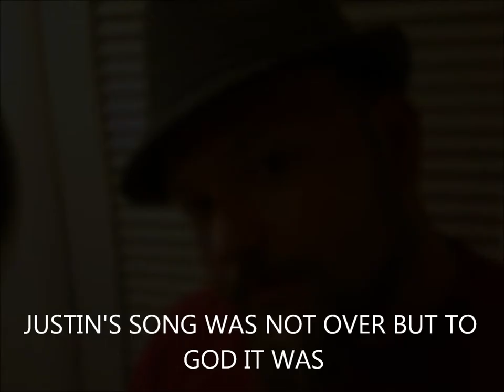In Loving Memory Of Justin Layne